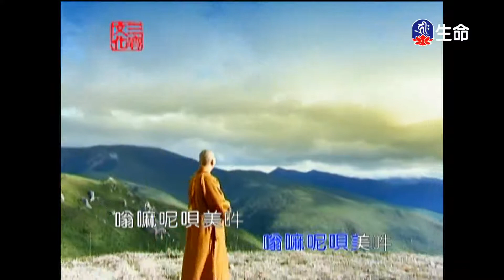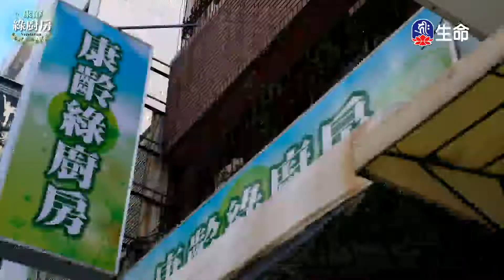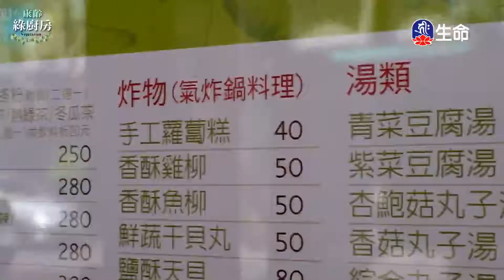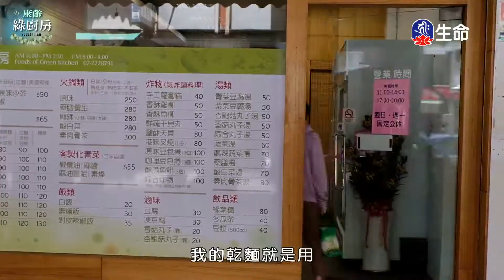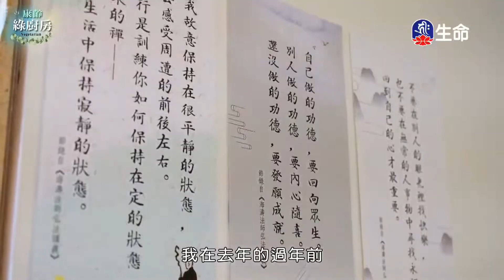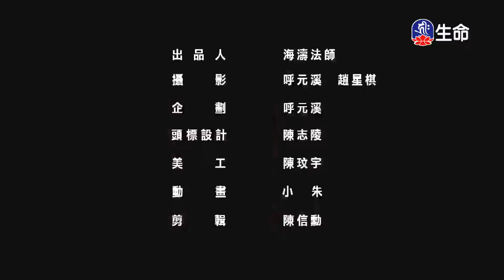一心頂禮觀世音-2_經典佛曲_(lifetv_20201210_04:00)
經典佛曲_一心頂禮觀世音。